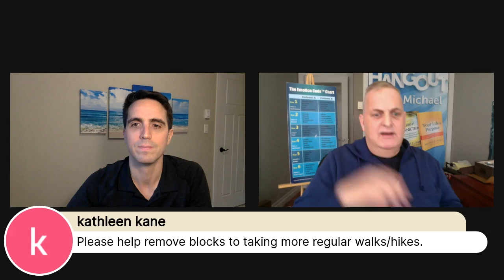Episode #226 Releasing Negative Emotions to Manifest Your 2020 Goals